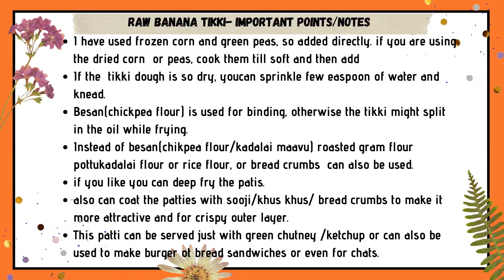Raw banana tikki, Plantain cutlet/kebab ,no onion no garlic, வாழைக்காய் டிக்கி -kuzhali samaiyalarai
A very easy tastiest healthy cutlet/ tikki recipe using raw banana.